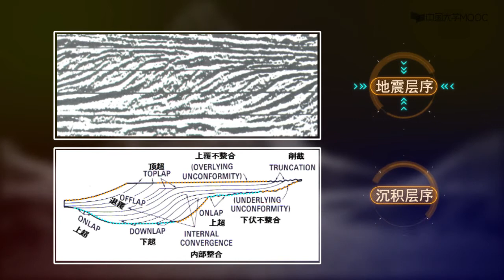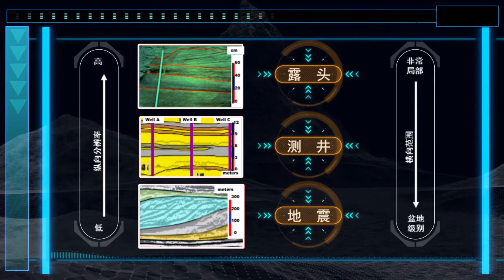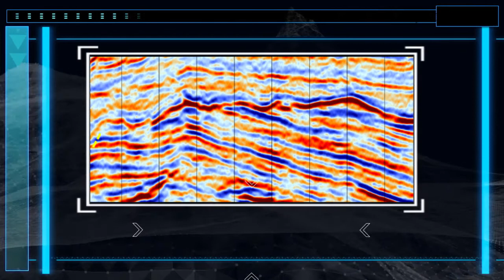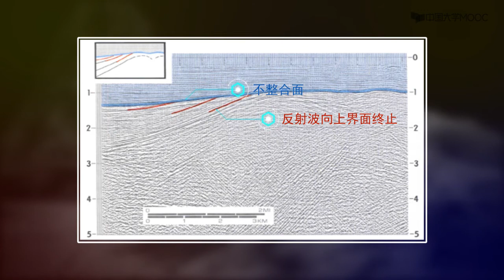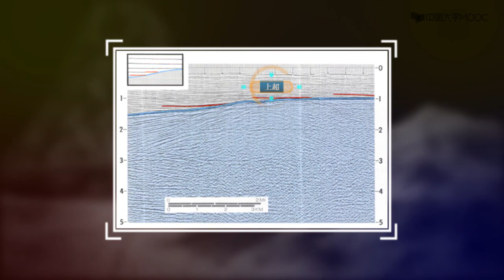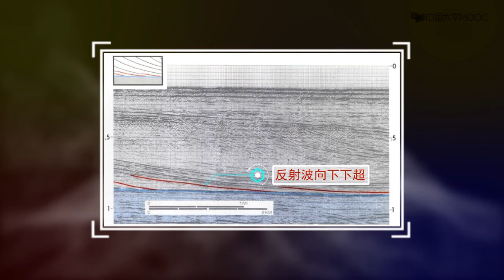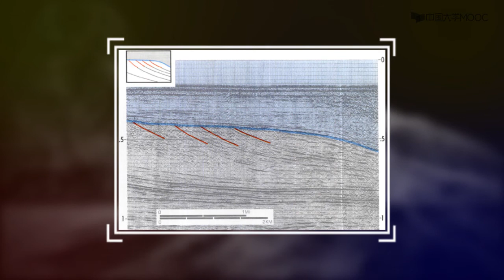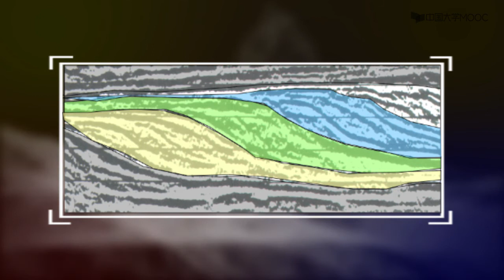地震勘察 如何利用地震资料划分地震层序 EP62